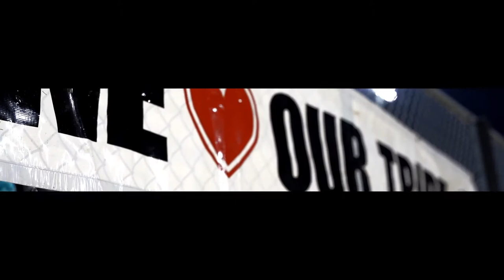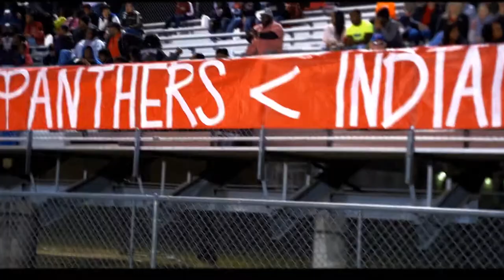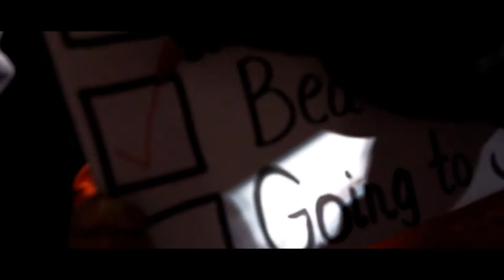IRWIN VS CLINCH 36-0 Playoff game (2019)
IRWIN VS CLINCH 36-0
Playoff game indian vs clinch county